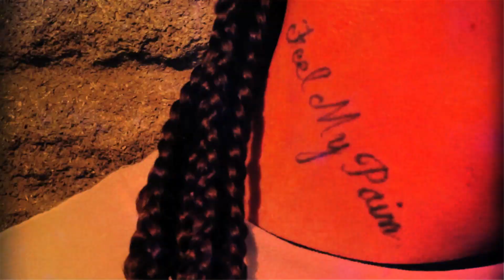C.O. CAKES "GET EM" DIR BY MR. TREY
Going on his 3rd Video, Nominated for (6) Hip Hop in the Ville Awards (1) SEA Awards, is Cashville artist C.O.Cakes with Get EM